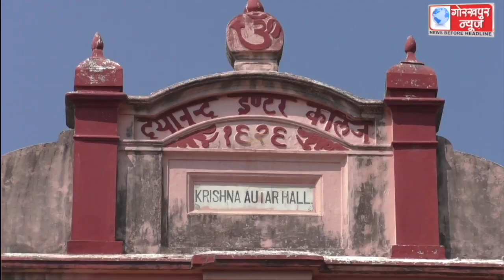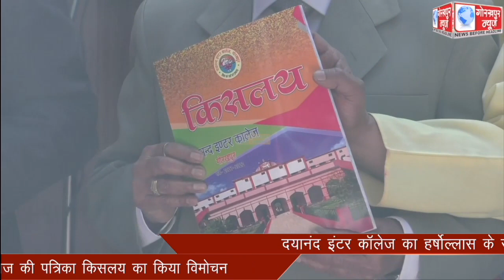दयानंद इंटर कॉलेज का हर्षोल्लास के साथ मनाया गया स्थापना दिवस , पूर्व प्रधानाचार्य राधेश्याम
दयानंद इंटर कॉलेज का हर्षोल्लास के साथ मनाया गया स्थापना दिवस , पूर्व प्रधानाचार्य राधेश्याम श्रीवास्तव ने कॉलेज की पत्रिका किसलय का किया विमोचन